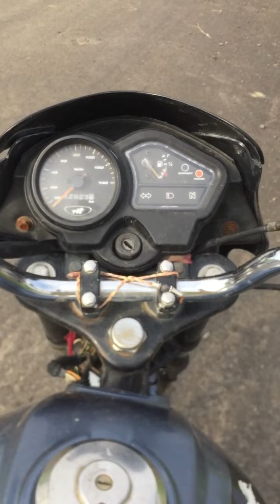School videos vlogs Like mi👍❣️❣️❣️ 🏫🏫life and new 📙📕📕📕